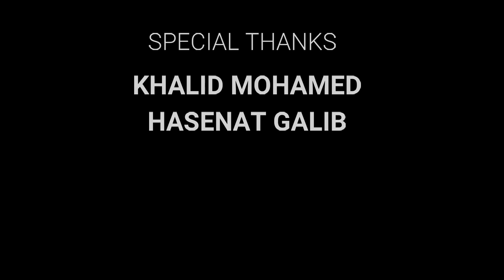ሶለላህ_ዓላ_ሙሀመድ ||ፉዐድ ሸምሱ(አል ቡርዳ)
የበፊቱ  አል-ፋሩቅ ኦድዮ ቪዥዋል ፕሮዳክሽን
 ያሁኑ    አልፋሩቅ መልቲሚዲያ ኘሮዳክሽን
እረኛዬ ክፍል 1 - Eregnaye Ep 1  Arts Tv World

በረያን ሞት አበደች!  "مقاطع تيك توك تضحك 😂 | اكاتسكي غامبول"  • MAHI&KID VLOG 2022 • በረያን ምክነያት ብዙዎች እየተጎዱ ነው Lij tofiq • Miftah key

* በእናቴ ሞት ምክንያት ሁሉ ነገር ያስጠላኝ  እና የጨለመብኝ ወቅት ነበር

Seifu on Ebs • እሁድን በኢቢኤስ new

* ወንዶች የሴት ቀሚስ ለብሰዉ ሚያስተናግዱበት || የ ከተማችን ራቁት

* እኛን እየከለከለች በስልኳ ታያለች : ድንቅ ልጆች 59 : Donkey tube Comedian Eshetu

Addis kememoch • Habesha Chewata

* ባሏ ስላንኮራፋ በጥፊ?...🤣የቤተሰብ ጨዋታ ምዕራፍ 17 ክፍል 16

* مباشرة.. غزو روسي على العاصمة الأوكرانية

• አተራማሽ ነው ተብያለሁ - ያተራምሰኝ ብዬ ገባሁ NOR SHOW Couple edition

* Betty Sher - Gen | ቤቲ ሼር - ግን - Ethiopian Music 2022 (official video)